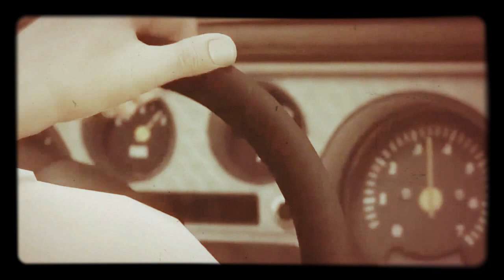Bad Day - Grindhouse Version/GTA5 Rockstar Editor PS4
Michael is helping out a Guy who is threatened by The Lost MC and uses self justice. Police is looking for him. Michael picks up Trevor who is always ready to help.
Car Chases and Shootouts that lead to a Bloody Showdown...

GTA 5 Grindhouse Movie with 8mm effect
🎵Music in this Rockstar Editor Video
▶Operation: WinBack Covert Operations Credits "Nintendo 64 music"
▶James Horner - Russian Streets, Victor Escapes, Tailing Kat - The Set up (from the "Red Heat" Movie Soundtrack)
▶James Horner - Subway Station (from the "48 Hours" Movie Soundtrack)